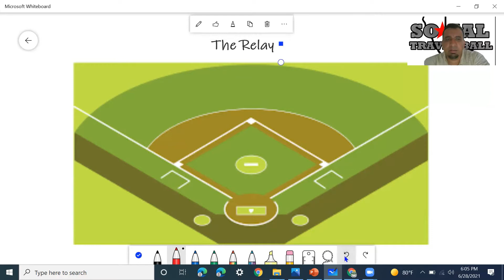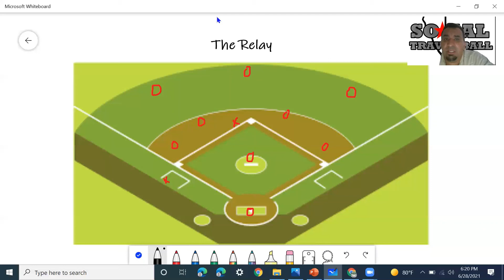Baseball Fundamentals of the game: The Relay Play and Positioning.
Here are a few examples about positioning during a relay. Maybe this will help someone understand what to do with a play at home. Coaching baseball and softball fundamentals.